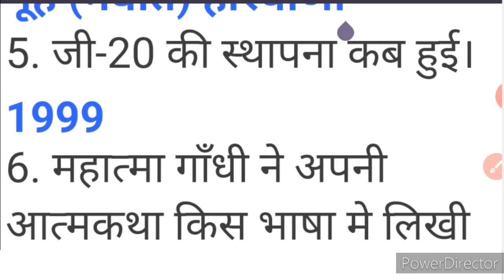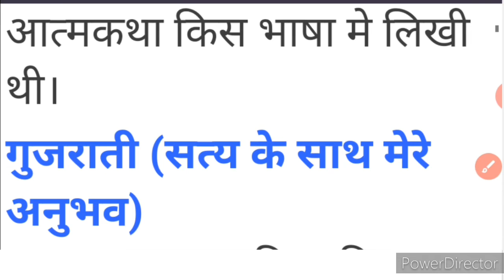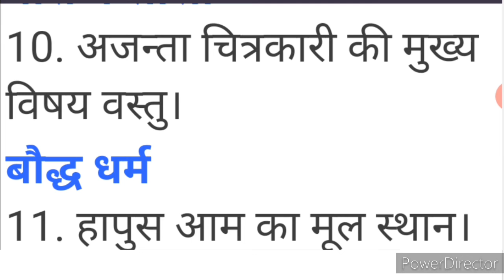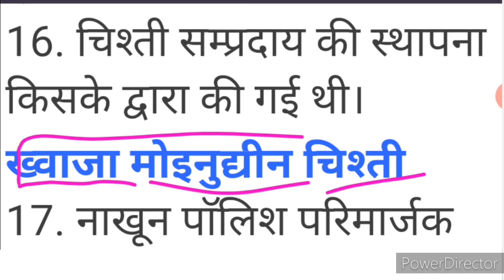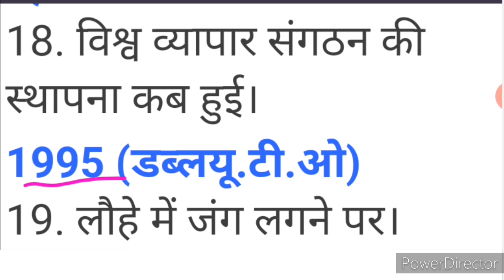TODAY RRB MINISTERIAL AND ISOLATED EXAM 18DECEMBER 1ST AND 2ND SHIFT ASKING QUESTION AND ANSWER 2020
18DECEMBER 1ST & 2ND SHIFT RRB MINISTERIAL & ISOLATED EXAM TODAY QUESTION PAPER//RRB TODAY QUESTION.
18DECEMBER 1ST & 2ND SHIFT RRB MINISTERIAL & ISOLATED EXAM TODAY QUESTION PAPER//RAILWAY TODAY QUESTION AND ANSWER.
RRB MINISTERIAL AND ISOLATED EXAM TODAY 18 DECEMBER 2ND SHIFT QUESTION & ANSWER// RAILWAY TODAY EXAM..
Railway ministerial and isolated category question 18December question 2nd shift/Rrb exam 18december.
18 December railway 2nd shift 2020.
Rrb today exam.
rrb ntpc exam.
railway 1st and 2nd shift question.
18th December railway exam.
2nd shift railway exam.
isolated and ministerial exam today question.
rrb exam 18th December asking question answer.
railway exam 18th December question and answer.
18December 1st and 2nd shift rrb exam.
18th December rrb ministerial exam question in hindi.
18th December railway exam 2nd shift.
18December railway exam me kaun se question puchhe gaye.
railway exam start question and answer.
18December 2nd shift railway question.
Rrb ministerial and isolated category 18 December 2020 ask questio.
1st day railway exam question.
18th December ko railway me puchhe jane wale question and answer.
kaun se question railway exam 1st day me puchhe gaye hain.
gk and gs railway exam 18th December.
ministerial and isolated category exam 2020.
question paper rrb 18th December exam.
question and answer railway today exam.
today exam rrb question in hindi.
railway 18December question and answer.
18th December railway exam question and answer.
railway exam pahle din puchhe gaye question.
rrb isolated exam question.
railway ministerial and isolated category today question paper.
rrb exam 2020.
18th December railway exam gk and gs.
rrb ntpc exam के पहले जरूर देख ले|rrb ntpc important question|currentl affar|General awareness ntpc.
railway mcq.
rrb ntoc exam ki taiyari kaise kare wifi study.
railway academy preparation.
rrb ntpc exam ki taiyari kaise kare exampur.
rrb ntpc exam preparation education adda.
rrb ntpc best mcq.
rrb ntpc exam date 2020.
rrb ministerial exam question today.
gk top 20 question.
syllabus rrb ntpc.
Railway current affair.
rrb exam related tips.
previous year question.
rrb ntpc best gk questions.
rrb ntpc exam crack course.
railway ask today gk questions.
Railway best tricky question.
exampur rrb ntpc preparation .
how to preparation rrb ntpc exam?
Railway update 2021.
rrb ntpc full course.
rrb ntpc exam kab hoga?
railway exam admit card.
admit card download railway exam.
rrb ntpc current affair
admit card download rrb ntpc exam.
rrb ntpc model paper 2020.
Rrb latest update.
rrb ntpc ke liye important question.
December current affair rrb ntpc
rrb ntpc exam 2020.
rrb ntpc best preparation app.
good news for railway exam.
rrb ntpc current affair 2020.
railway today gk questions.
railway today exam.
railway math
railway recruitment board update.
rrb ntpc exam corona virous.
rrb exam today best question.
today railway exam top question and answer.

2..FACEBOOK.

Please support me all my dear student.